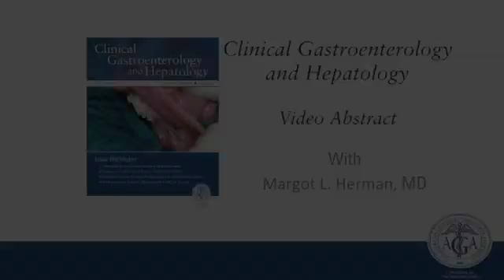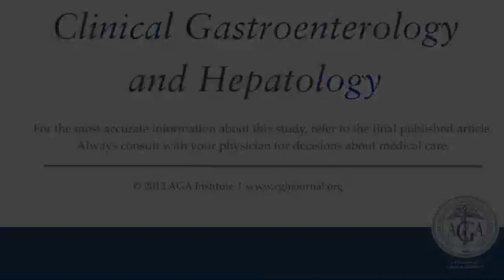"Patients With Celiac Disease Are..."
Dr. Margot Herman discusses her manuscript, "Patients With Celiac Disease Are Not Followed Up Adequately."